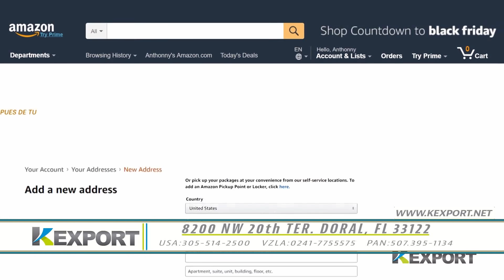Bomba atómica en Miraflores | Aló Buenas Noches | EVTV | 02/18/2022 S1